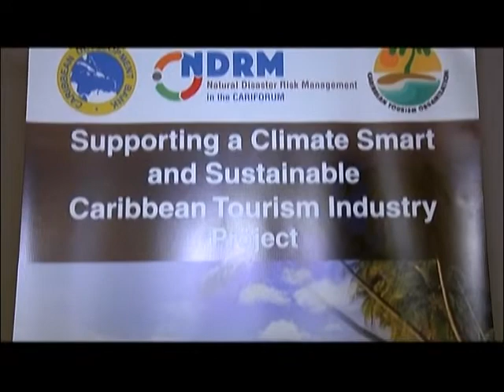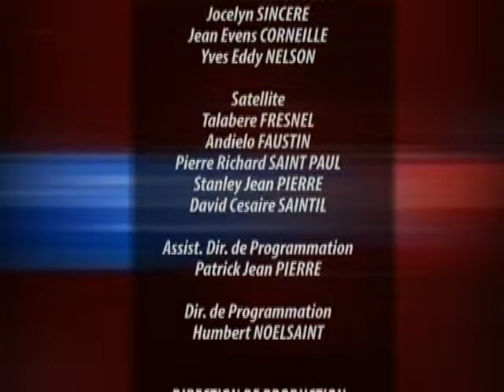TELE JOURNAL 21 NOVEMBRE 2018